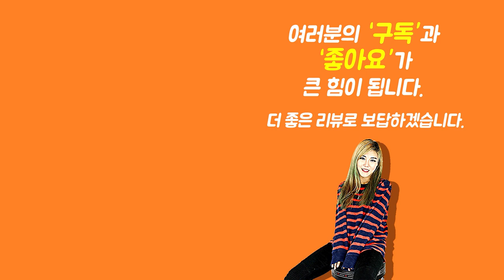[Show me the ITEM 978회] Gator Frameworks Guitar Stool w/ Stand GFW-GTRSTOOL